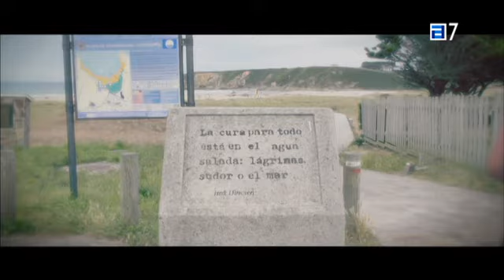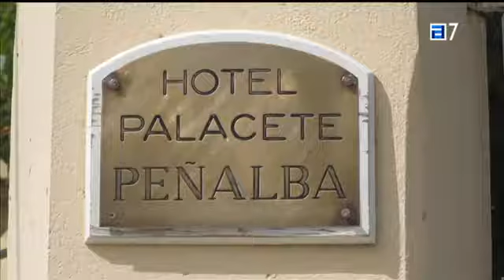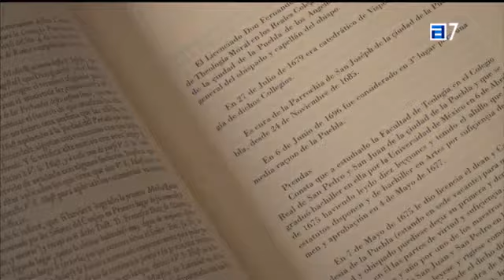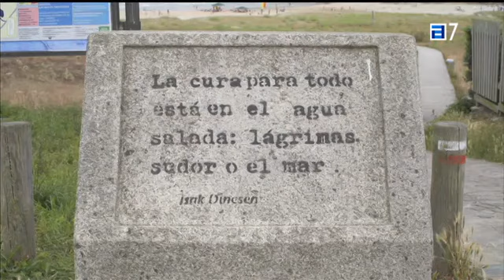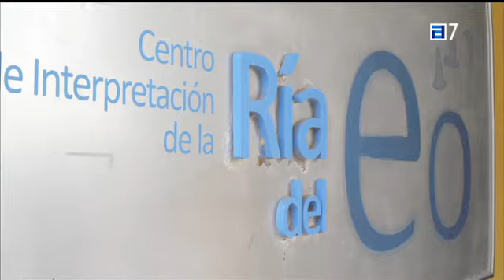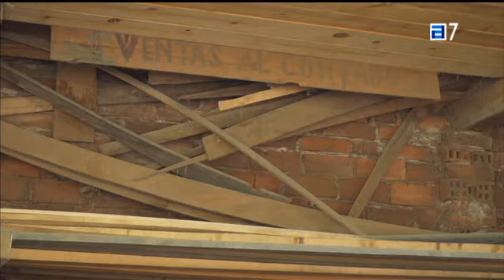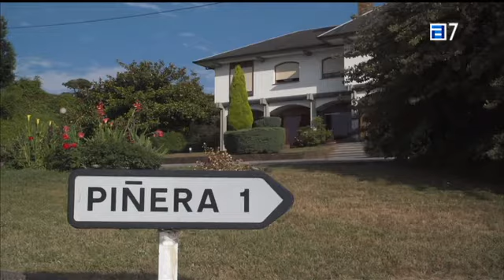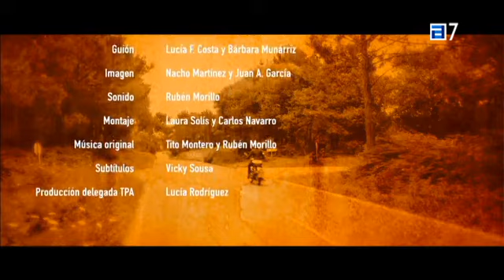Viaje al Paraíso Cap 13 (Castropol)